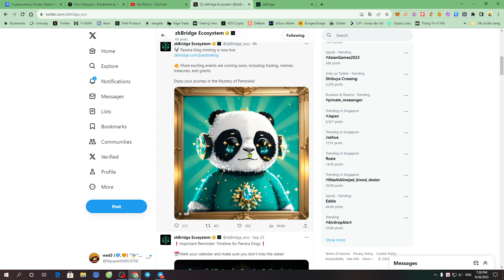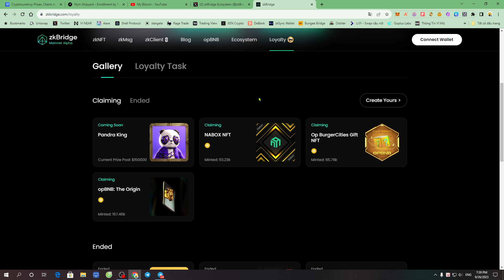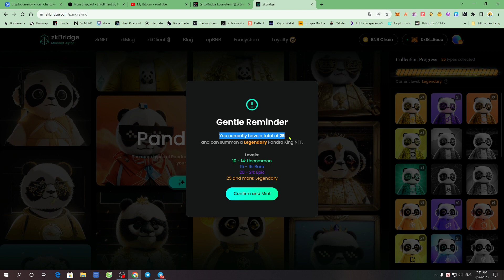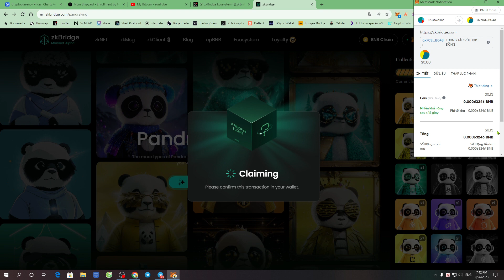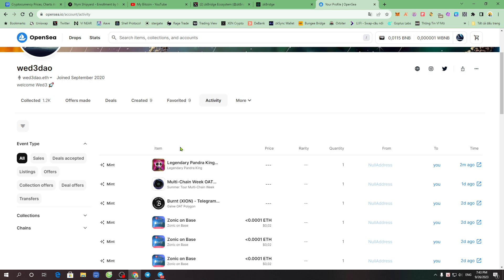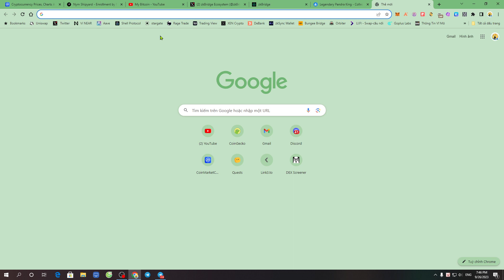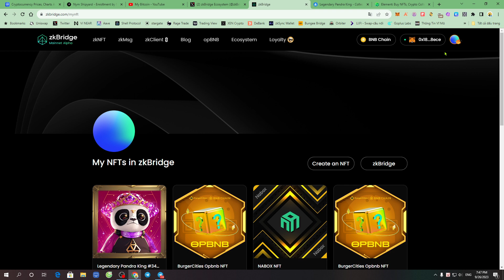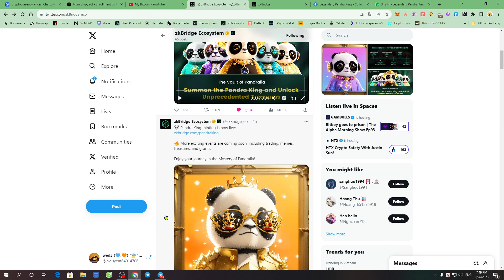[zkBridge Update] Hướng dẫn Mint NFT cuối cùng "Legendary Pandra King"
🎁 Mọi người thu thập trên 10 NFT Pandra là đủ điều kiện Mint Pandra King nhé, Tùy theo Level sẽ Mint NFT khác nhau.